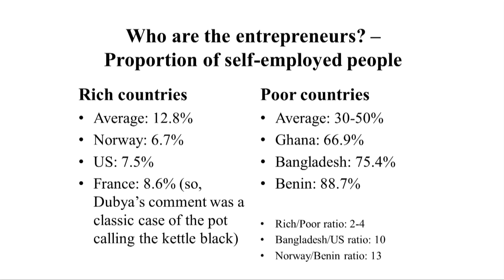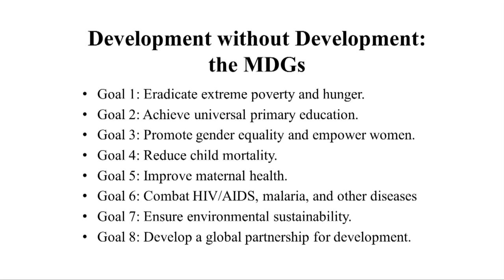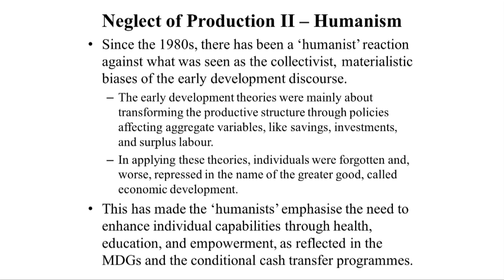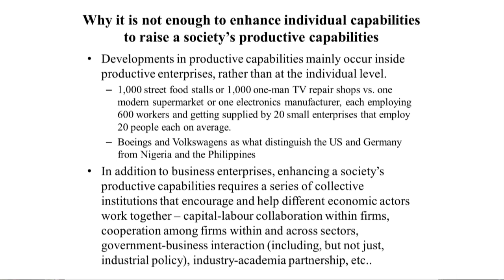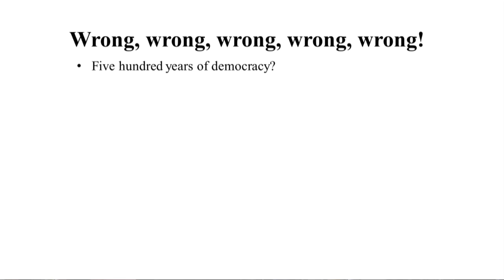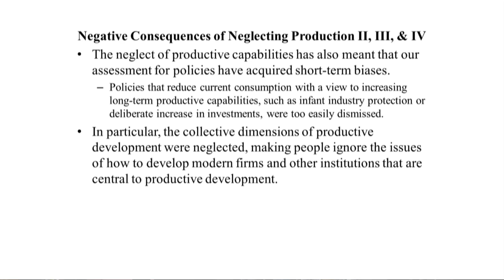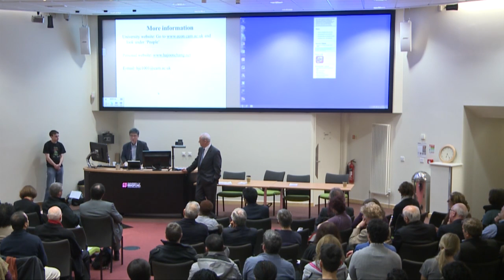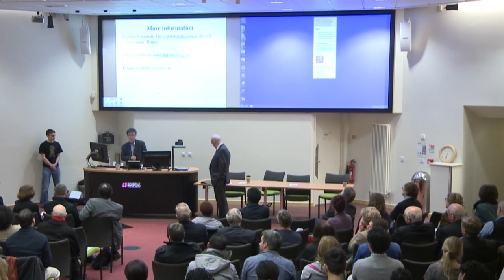Taking production seriously: Dr Ha-Joon Chang 20th Bradford Development Lecture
The Bradford Development Lectures are a series of lectures given by key practitioners and academics working in the International Development field since 1992. Over the years the lecture has become a prestigious event where prominent figures in the international community present an address on current issues relating to development and human welfare